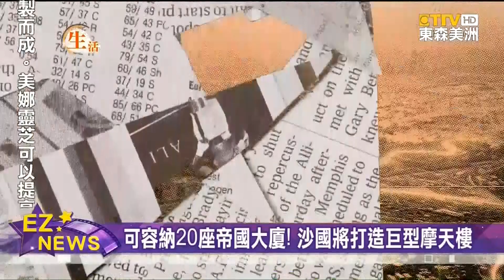錢多花不完？沙國打造巨型摩天樓 可容納20座帝國大廈